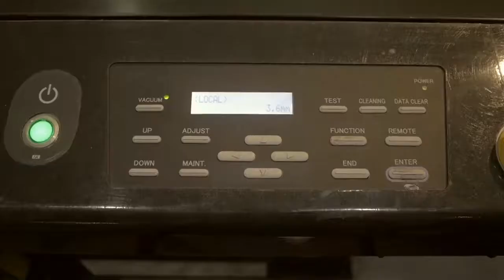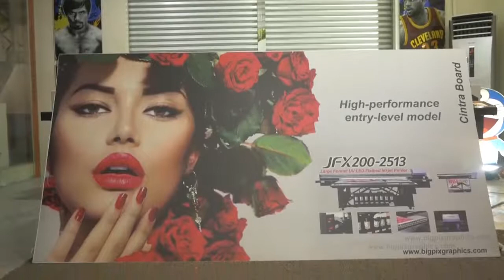Mimaki JFX200-2513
Introducing a new high-performance entry-level model flatbed printer - expanding possibilities in the printing business.